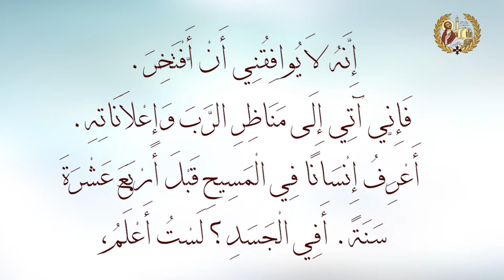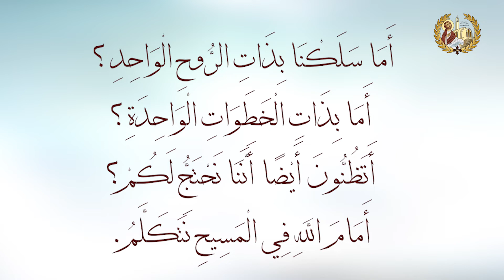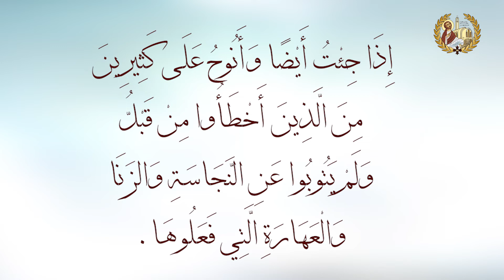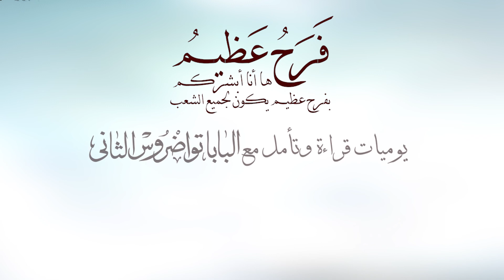فرح عظيم - رسالة كورنثوس الثانية 12 - البابا تواضروس الثاني